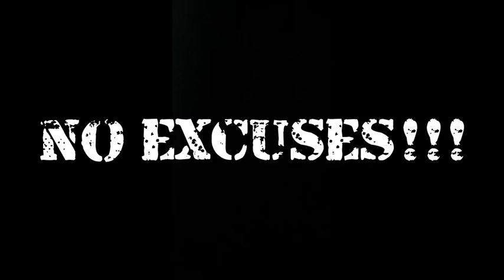Tiombé Fit Presents Quarantine Workout Episode 6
These are workouts you can do at home while remaining socially distant. I’m just a forties plus mom of a toddler trying to stay active, join me on this journey!

THE AB-BODY BURNER: @IamCoreyTaylor

Each set is 60 seconds 🧭

🔥 Bare crawls (front/back)

    *5 pushups

🔥 butterfly sit-ups

   *5 pushups*

🔥 planks ups (drop/raise hips)

    *5 pushups

🔥 bicycle kicks

    *5 pushups

🔥 mountain climbers

     *5 pushups

🔥 leg lifts (together)

      *5 pushups

🔥 air squats (jump)

      *5 pushups

🔥 high knees

      *5 pushups

🔥 *1 mile run or 50 Burpees

R E P E A T TWICE 🔂